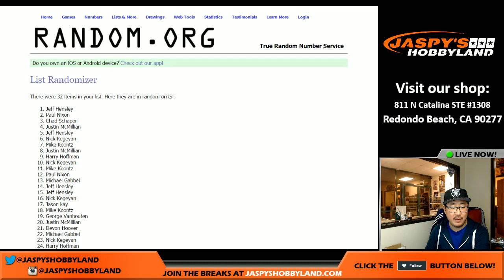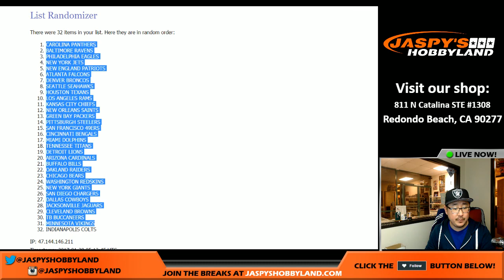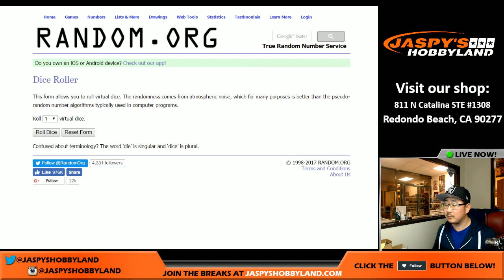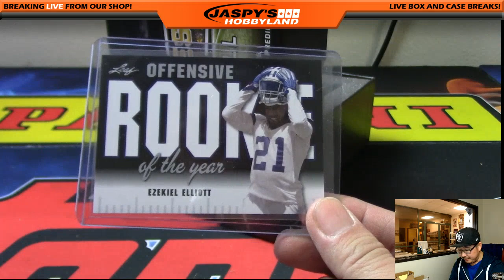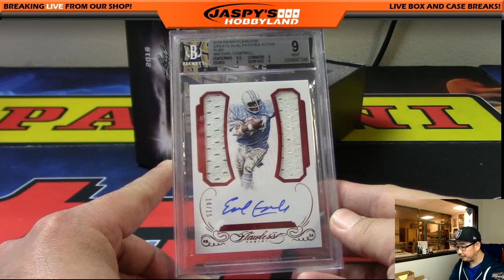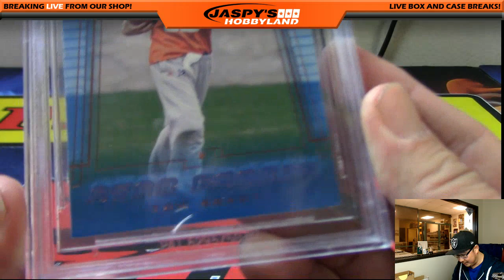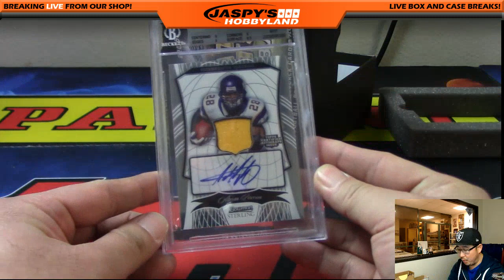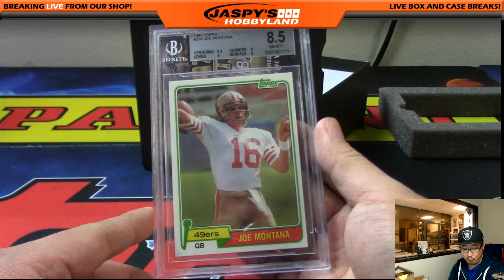01/27/17 [1Box RANDOM TEAM] #7 - 2016 Leaf Greatest Hits NFL Football